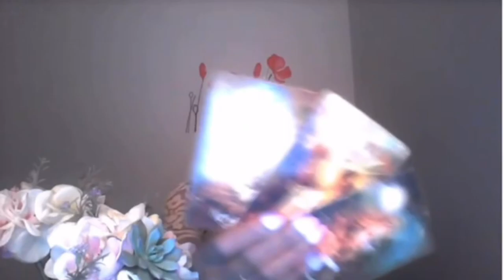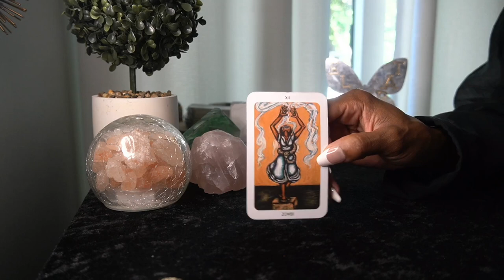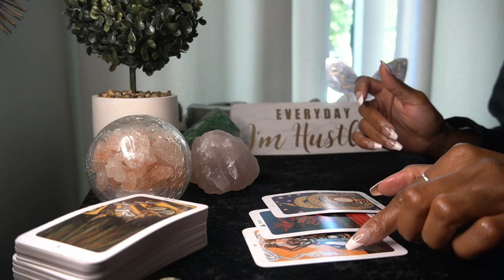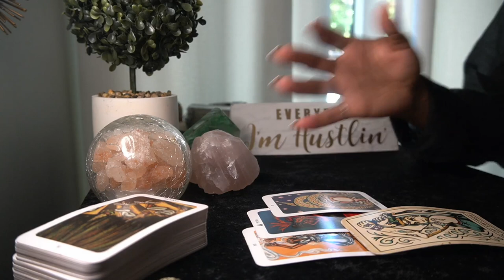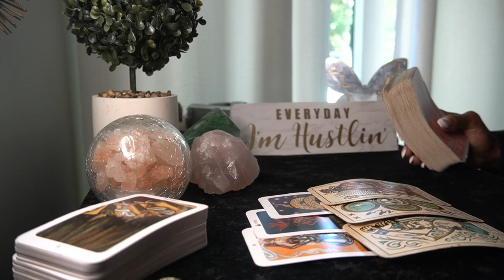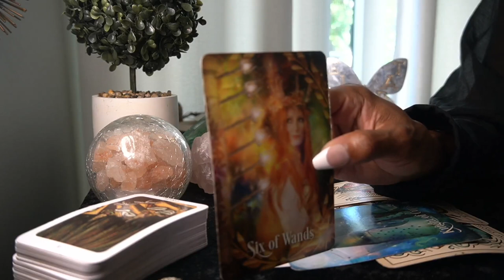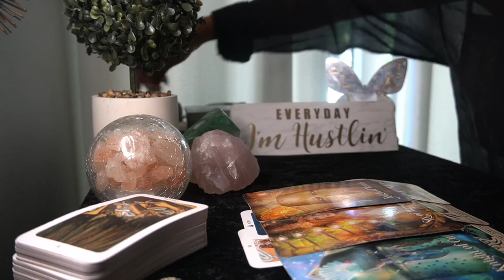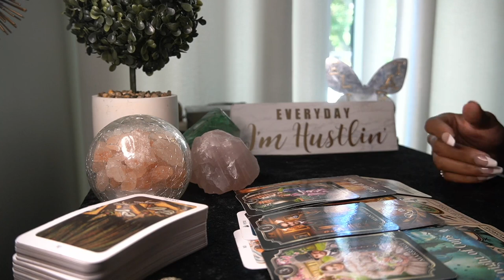GEMINI SEPT '22 WILL DO ANYTHING TO KEEP YOU 🥹😪🤥